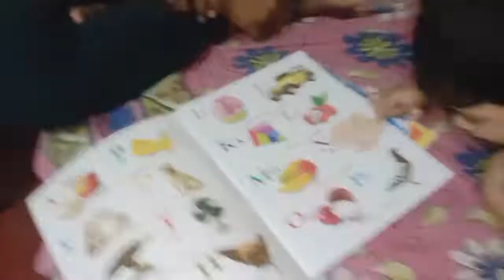Kolkata ରେ ଦିନ ଟି😃odiadailyvlogs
//Debasmita Muduli